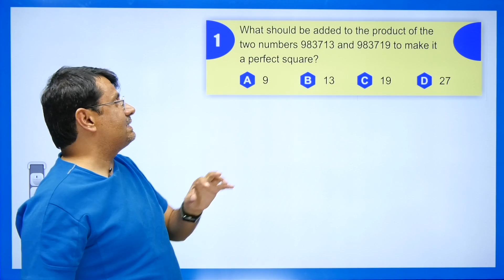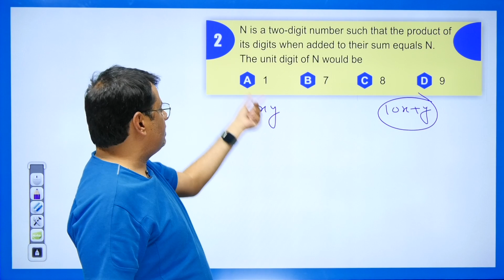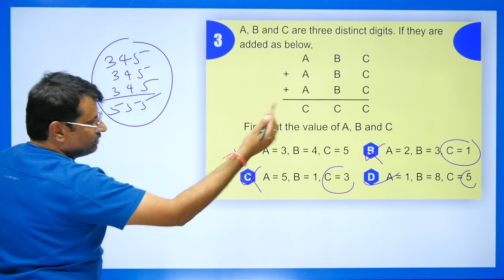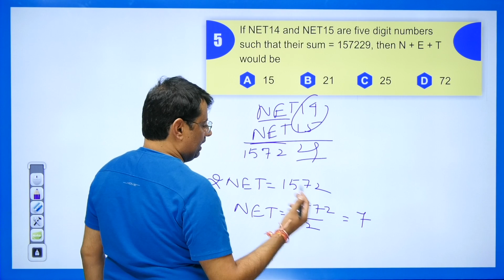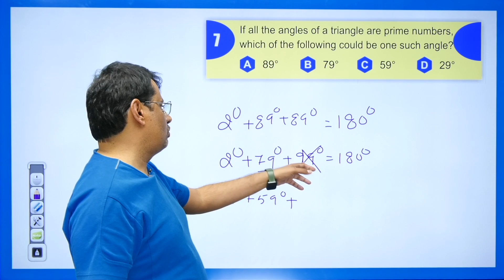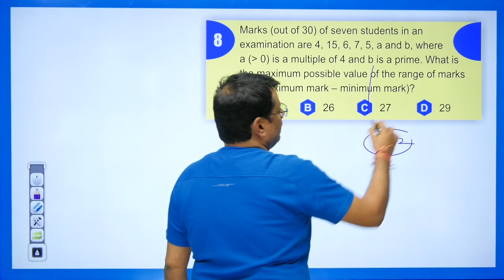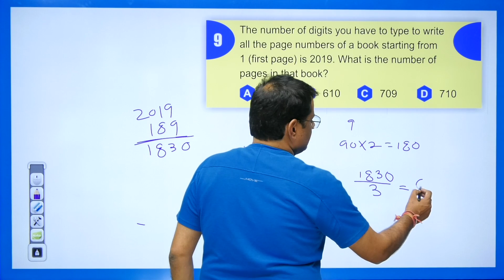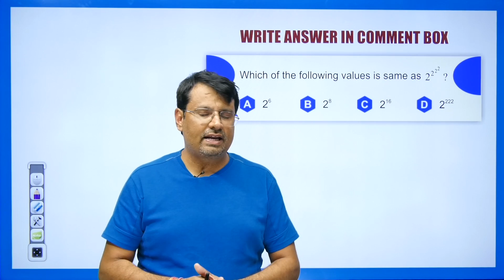CSIR NET - Part A | PYQs of Number System | Life Science / Chemistry / Physics / Maths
This video is about CSIR NET | What Is CSIR NET | WHAT is JRF | CSIR-NET EXAM 2022 Exam Update GATE Exam Strategy | Books & Cutoff | By Dr.Gajendra Purohit | { csir net jrf kya hota hai, net jrf kya hai in hindi, नेट जेआरएफ़, नेट जेआरएफ क्या होता है, सीएसआईआर, सीएसआईआर नेट, सीएसआईआर नेट क्या क्या होता है, csir net exam kya hota hai, csir net kya hota hai } What Is CSIR NET/JRF - Complete Details, Career Opportunities & Eligibility Criteria | CSIR-NET 2022 By GP Sir

Time Stamp
0:00 - An introduction
0:25 - Q1.
1:35 - Q2.
2:57 - Q3.
4:07 - Q4.
5:07 - Q5.
6:10 - Q6.
6:32 - Q7.
8:01 - Q8.
9:00 - Q9.
11:04 - Q10.
11:38 - Q1. answer asked in Comment box
11:53 - Detailed about old videos

Dr.Gajendra Purohit